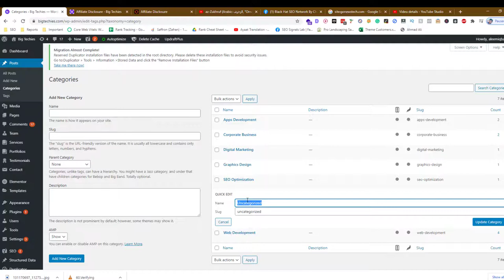How to Configure Uncategorized Category